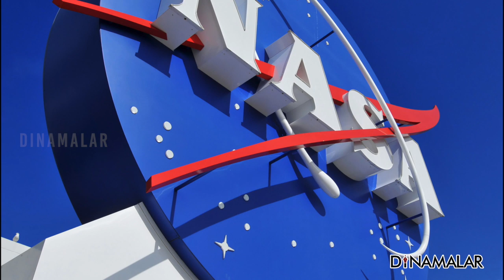லேண்டர் சைட் படங்கள்; நாசா வெளியிட்டது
செப்டம்பர் 7-ல்
விக்ரம் லேண்டர் விண்கலத்தை
நிலவில் தரையிறக்கும்
இஸ்ரோவின் முயற்சி
தோல்வியில் முடிந்தது.
சிக்னலை பெற
எடுக்கப்பட்ட முயற்சிகள்
பலனளிக்கவில்லை.
14 நாளில் அதன் ஆயுளும் முடிந்தது.

லேண்டரை கண்டுபிடிக்கும்
முயற்சியில் அமெரிக்காவின்
நாசா விஞ்ஞானிகளும் ஈடுபட்டனர்.
நாசா அனுப்பிய
எல்.ஆர்.ஓ. செயற்கைக்கோள்
10 ஆண்டாக நிலவைச் சுற்றி வருகிறது.
அதிலுள்ள கேமரா,
லேண்டரை தரையிறக்க
திட்டமிடப்பட்டிருந்த இடத்தை
துல்லியமாக படம்பிடித்துள்ளது.
ஆனால், லேண்டரை கண்டுபிடிக்க
முடியவில்லை என நாசா கூறியது.
எல்.ஆர்.ஓ. செயற்கைக்கோள்
படம் எடுத்தபோது
மாலை நேரமாகிவிட்டது.
நிலவின் மேற்புறத்தை
இருள் சூழ்ந்திருந்தது.
அந்த இருளில்
லேண்டர் மறைந்திருக்கலாம்.
அக்டோபரில்
லேண்டரின் லேண்டிங் சைட்டுக்கு
அருகாமையில்
எல்.ஆர்.ஓ. செயற்கைக்கோள்
வரும்போது,
வெளிச்சத்தில்
மீண்டுமொருமுறை
படம்பிடிக்க முயற்சிகள்
மேற்கொள்ளப்படும்
என நாசா விஞ்ஞானிகள்